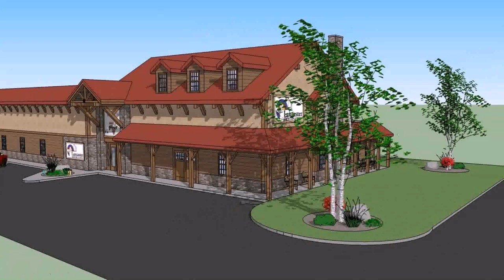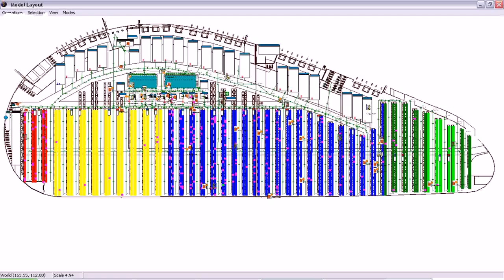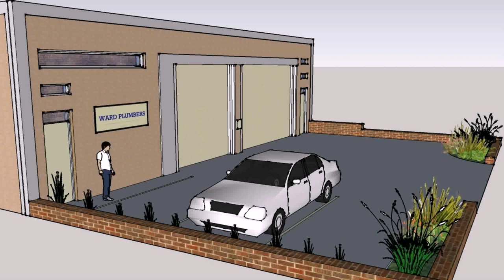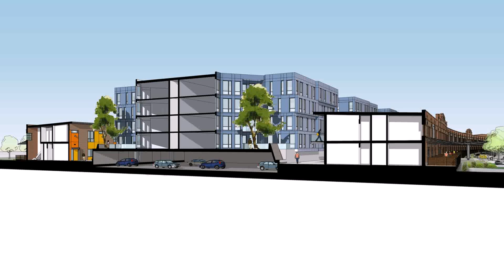Warehouse Design Residential (see description) (see description)